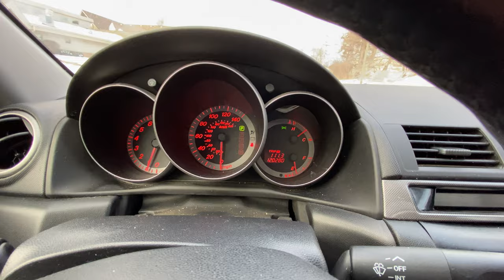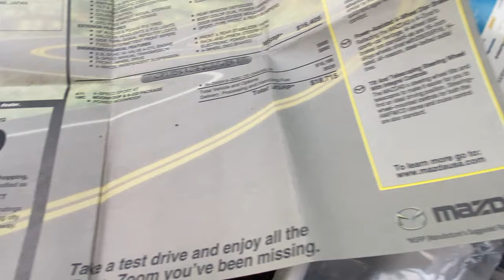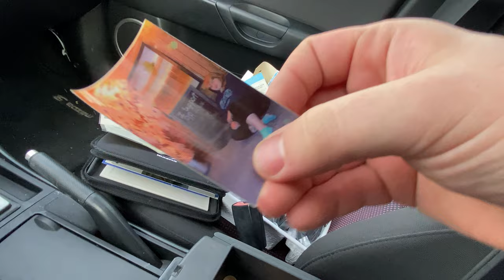*NEW CAR UPDATE* 2005 MAZDA 3 2.3L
Check link below to see the farewell video of the Mazda!